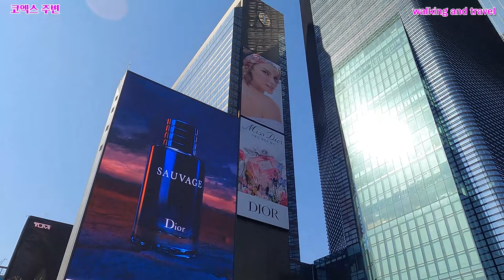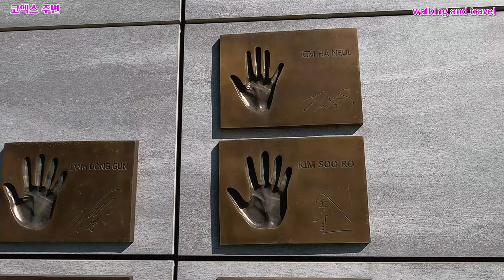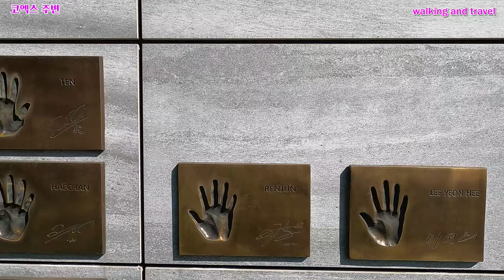[4K] 강남스타일 한류의 중심인 코엑스 주변을 걷다/Gangnam Style Walking around COEX, the center of Korean Wave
안녕하세요!!!
이번 영상은 강남스타일을 표현하는 작품이 설치되어있고, 스타들의 손바닥 페인팅이 설치된 삼성역과 봉은사역 인근에 있는 코엑스 주변 산책영상입니다.
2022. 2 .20(일) 1:00 오후
날씨 : 맑음
온도 : 1℃

Hello!!!
This video is a video of a walk around COEX near Samseong Station and Bongeunsa Station, where works expressing Gangnam Style are installed and the palm paintings of stars are installed.
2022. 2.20 (Sun) 1:00 pm
Weather: Sunny
Temperature: 1℃